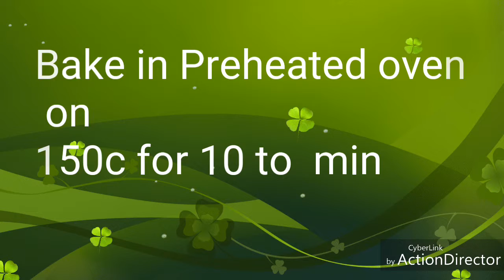Fish Lesagnea recipy |Craving Craving of Food with MS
Craving of Food with MS